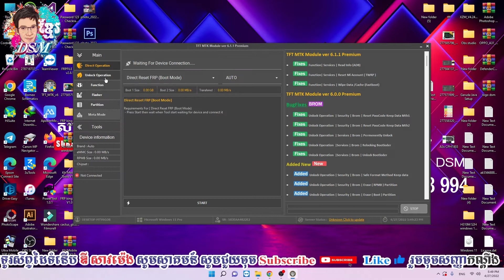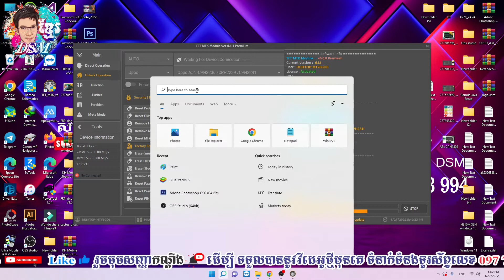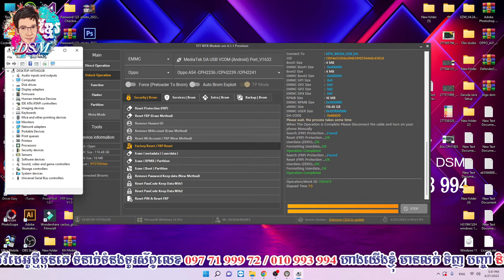OPPO A54 CPH2239 Unlock Password TFT 6 1 1 by DSKHMER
► សូមបងប្អូនជួយចុច Subscribe ហើយចុចត្រង់រូបកណ្តឹងដើម្បីទទួលបានវីដេអូថ្មីៗ នឹងបទចម្រៀងពិរោះៗមុនគេតែម្តង ។ ► សូមអរគុណចំពោះការចូលមកទស្សនា និងស្តាប់កំសាន្តបទចម្រៀងពិរោះៗ នៅក្នុងឆាណែល តោះចូល ស្តាប់បទពិរោះៗ សូមខន្តីអភ័យទោសរាល់កំហុសឆ្គងក្នុងការសម្តែង ពីព្រោះទាំងការសម្តែង បច្ចេកទេស ថត និងកាត់ត នៅមានកម្រិតនៅឡើយ។ ពួកយើងជាក្រុមកំប្លែង KimSavPhearithOfficial KarunaTeam ឬ ក្រុមករុណា ដែលទើបចាប់ផ្តើម ដូចនេះការសម្តែងមិនទាន់បានល្អដូចជាក្រុមសម្តែង រតន:វិបុល, yongye, ដូច្នឹងផង, កំប្លែងហ្មង, កំប្លែងctn, កំប្លែងពាក់មី, ដែលជាក្រុមកំប្លែងមានបទពិសោធន៍ខ្ពស់ឡើយ។ សូមអរគុណសម្រាប់ការតាមដាន និងគាំទ្រ លើកទឹកចិត្តដល់ក្រុមពួកយើង។ ពួកយើងនឹងខិតខំសម្រឹតសម្រាំងនិងបង្កើតទស្សនីយភាពថ្មីៗ ប្លែកៗជូនពុកម៉ែបងប្អូនទស្សនា ជាបន្តបន្ទាប់នៅពេលឆាប់ៗ ខាងមុខនេះ!។ * រាល់វីដេអូ ដែលជាសមិទ្ធិផលរបស់ឆាណែលយើងខ្ញុំ មិនអនុញ្ញាត្តិអោយផូសបន្ត នៅលើយូធូបឡើយ។ សូមបងប្អូនមេត្តាអធ្យាស្រ័យ។ FACEBOOK YOUTUBE